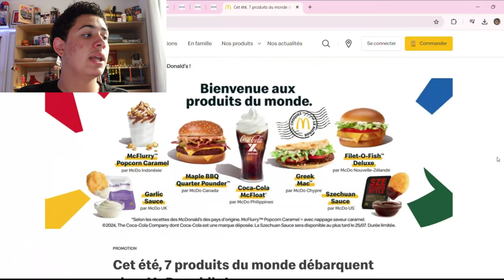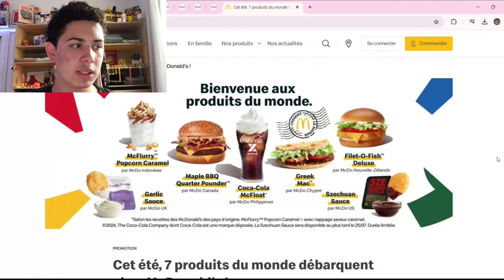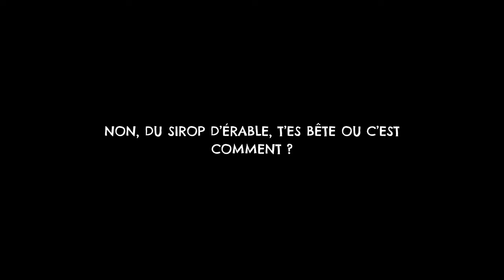Je teste les 7 produits du monde de chez Macdo !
Aujourd'hui, nouvelle vidéo dans laquelle je teste les 7 produits du monde de chez Macdo, je donnerai un avis sincère sur chaque produits.

- Prénom: Tim
- Date de naissance: 25/10/2008
- Logiciel de montage: Wondershare Filmora
- Caméra: Sony ZV-1 - xiaomi 13c
- Miniature: Canva

•Musique•

- Dinner · Shinto
- Feel the Air · Ikoliks
- Ooyy - Cleopatra
- Daybreak feat Henk - Jens East